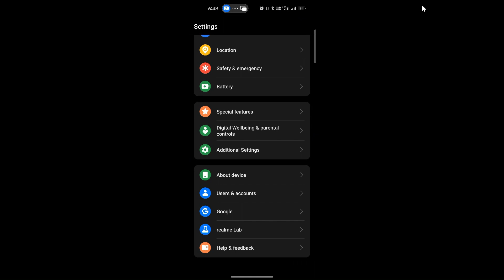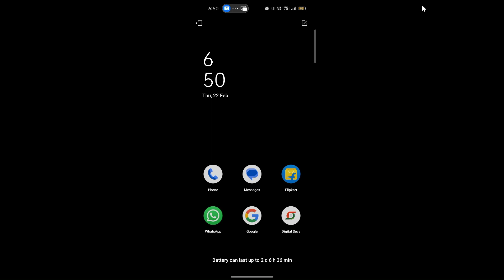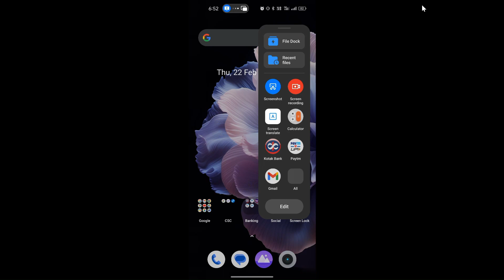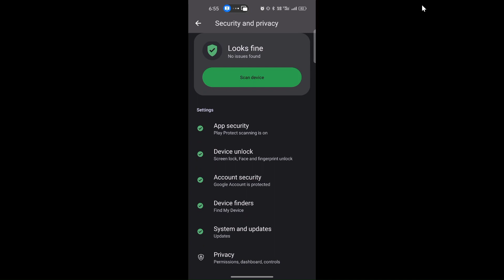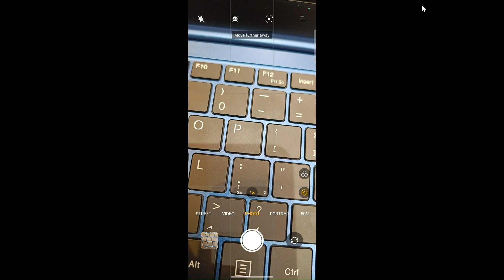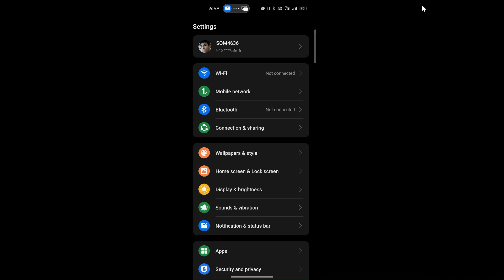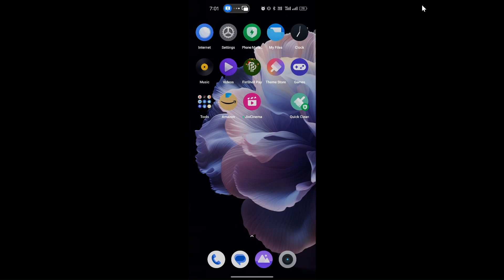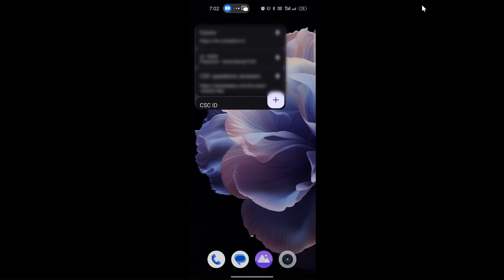Review Aftrer Update UI 5 0 on Realme 9 Pro Plus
somtechinfo,
realme ui 5.0 review for Realme 9 Pro plus,
Realme 9 Pro Plus ui 5.0 review,
realme ui 5.0 android 14 new features,
realme ui 5.0 hidden features,
realme ui 5.0 battery health,
realme ui 5.0 features hindi,
realme ui 5.0 full review,
realme ui 5.0 features review,
realme ui 5.0 features realme 9 pro plus,
ui 5.0,
ui5.0 update,
early access ui 5.0
ui 5.0 for realme 9 pro plus,